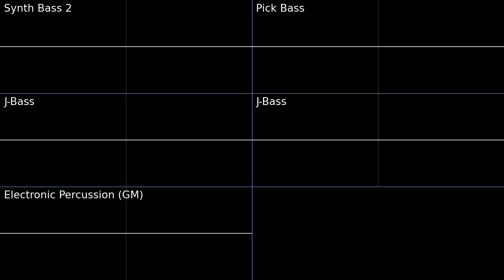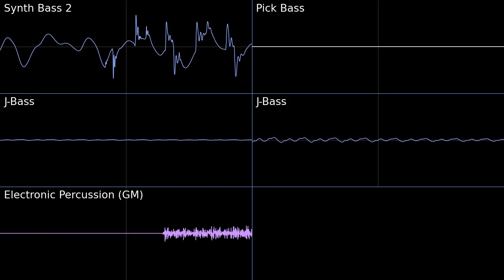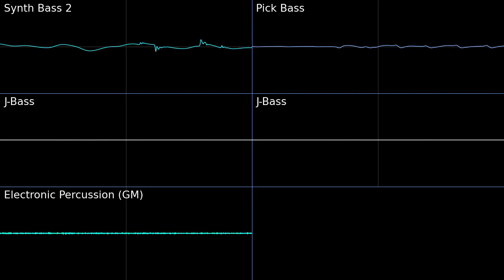Sonic Mania Stardust Speedway Zone Act 1 [Isolated Bass and Percussion] PMD2 Soundfont cover